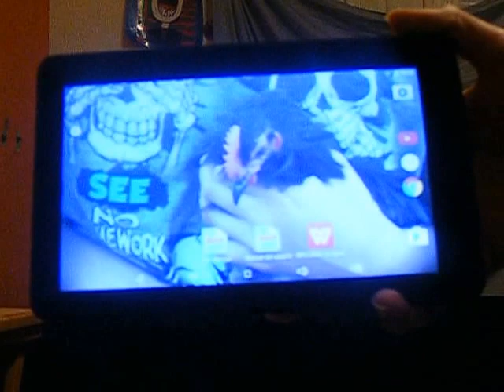would you rather